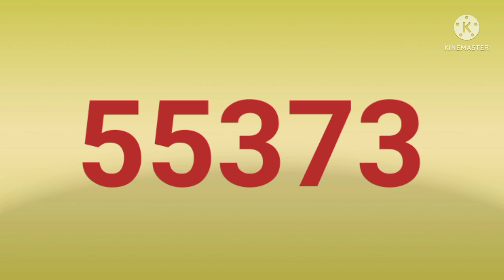Lotto 5 chiff sa yo move anpil mete yo nan fich ou chak jou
boul saint
boul sen
tchala
croix
peter vicker
boul ki rale boul
boul bolet
bolèt
bolet
bolette
peter vicker
lotto
kraze bank
kraze bolet